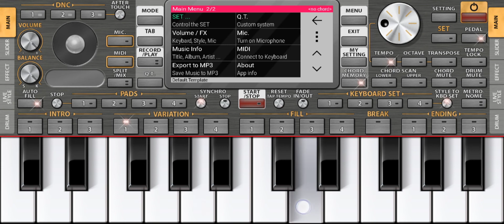Mahi Va song On Banjo Style Piano#piano mahi song